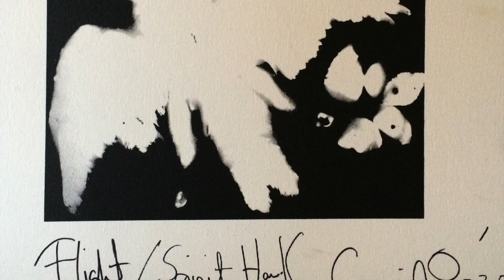Spirit Hawk for John Mangan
All artwork by John Mangan. "Red Tailed Hawk" song by Kate Wolf. When John sang this song he changed "The golden rolling hills of California," to "The golden rolling hills of Pennsylvania."  Video and photographs by Mary Vollero.